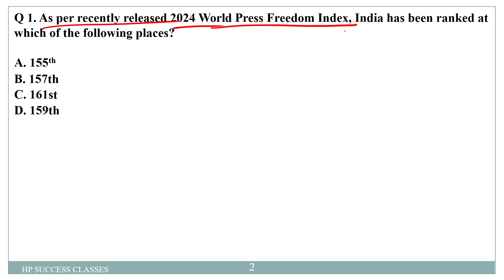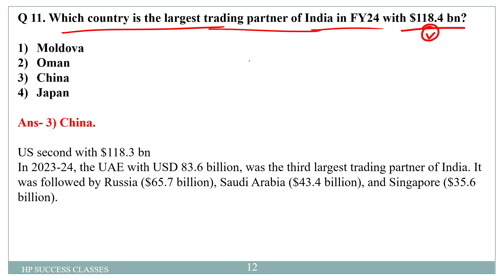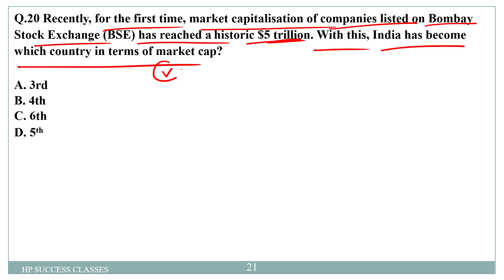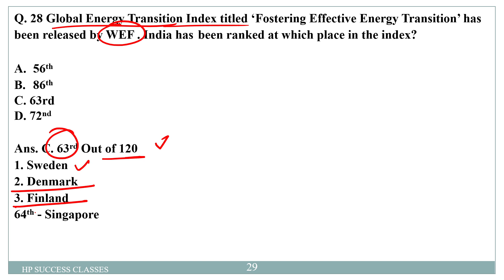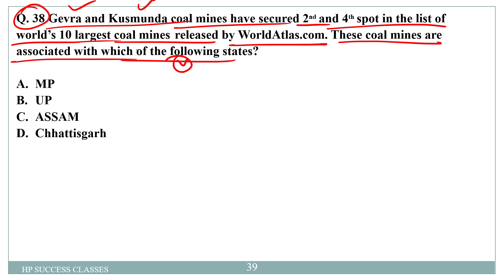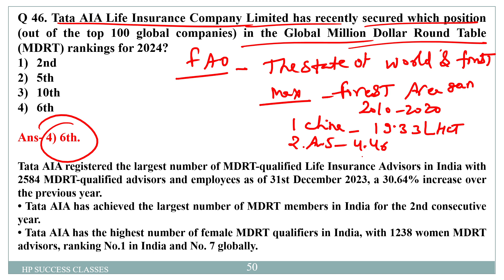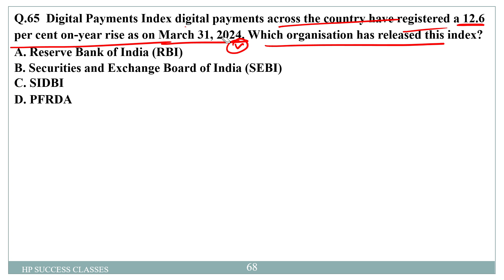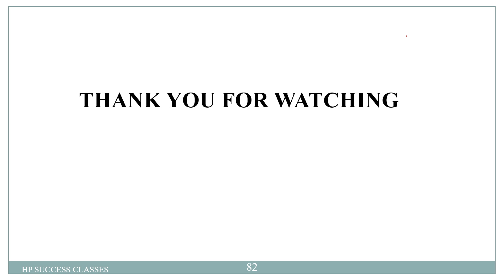Important International Index 2024 ..GA FOR IBPS CLERK/RRB PO/RRB CLERK Mains 2024..BY HP SIR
Welcome to HP SUCCESS CLASSES , A Channel Where you Find Best Bank Exam Strategy & Top Notch Current Affairs Classes.